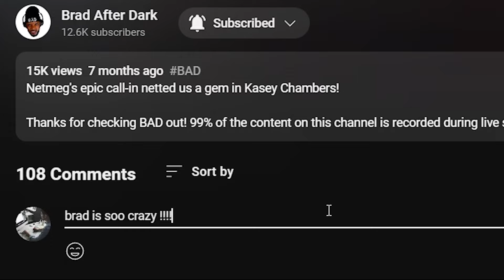🎵 Glass Animals - Heat Waves REACTION